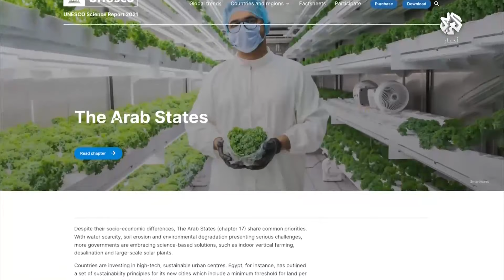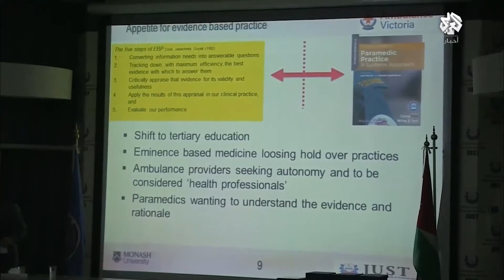واقع ومستقبل البحث العلمي في العالم العربي .. التحديات وفرص التطوير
ناقشت الحلقة مع الدكتور عدنان الأمين الأستاذ المحاضر في الجامعة اللبنانية واقع البحث العلمي والأكاديمي في العالم العربي وأبرز التحديات التي تعيقه، وسبل دعمه وتطويره.